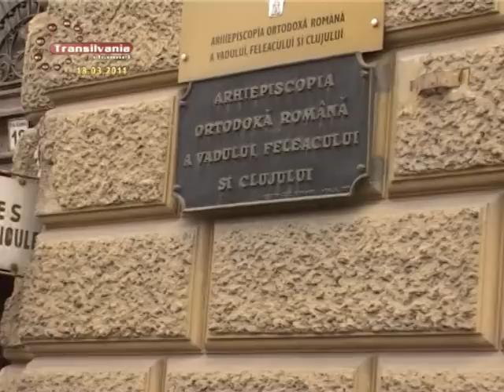01 Andrei Andreicut Noul Mitropolit Al Clujului